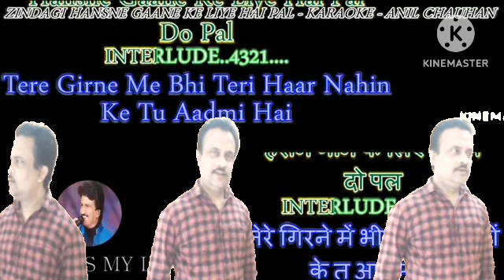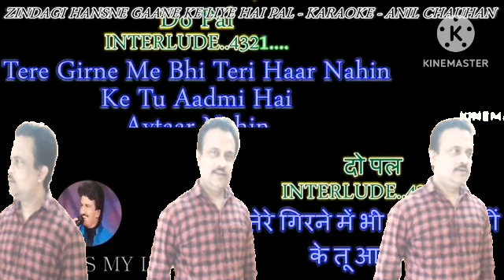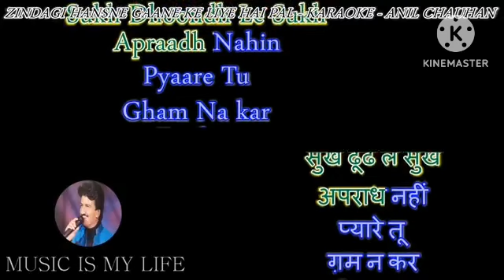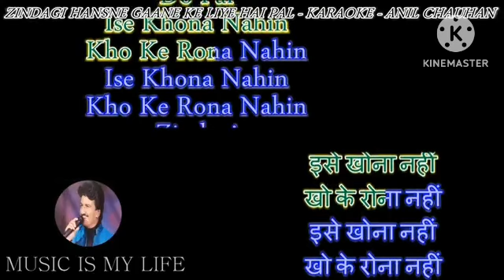ZINDEGI HASNE GANE KE LIYE HAI PAL DO PAL - COVERED BY SOMNATH CHATTERJEE